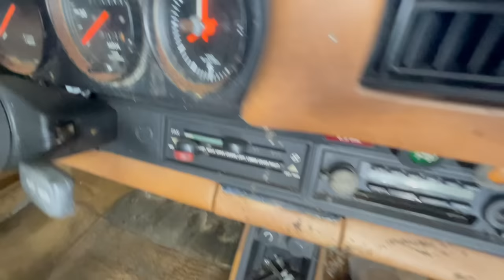I found a creepy Porsche 911 ABANDONED in a BARN! - First wash in 30 years! - NO TALKING - ASMR -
Rescued my dream car a few months ago.  Follow along as I try to get it back on the road!

I bought the cheapest dirtiest air cooled Porsche 911 in the USA! First wash in 30 years! Barn find! 1978 911SC RESTORATION cashmere brown asmr

Turbo Carrera Porsche 911 Project LS-Swapped Porsche 911 Subaru Powered Beck Spyder $300 Porsche Cayenne S Porsche Dealer Found Broken On the Cheapest 911 Why Everyone Overpays for an Air-Cooled Porsche 911  Everything I Love About My Air-Cooled Porsche 911

Magnus Walker's Ultimate Porsche Collection MAGNUS WALKER FULL PORSCHE GARAGE TOUR Urban Outlaw - Magnus Walker Furious Outlaws - Sung Kang and Magnus Walker

The Porsche 959 Is a $1.5 Million Automotive Icon The Porsche 911 Carrera RS Is the Forbidden 993 Here's What a $180,000 Porsche Was Like In 1994 Here's Why the Best Porsche 911 is the Hated "996" Model Ferrari 512TR vs. Porsche 911 Turbo: 1990s Battle!